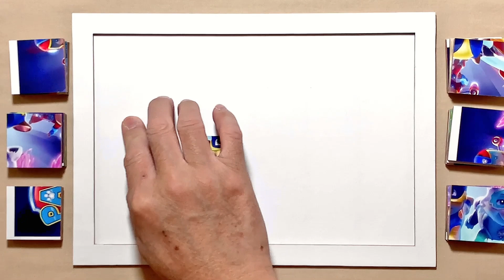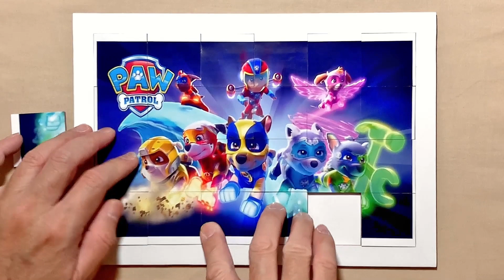Mighty Pups | PAW Patrol | Puzzle for kids and for fun | Puzzle Lovers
Hello, Puzzle Lovers is with you and today we'll show you how to solve properly a puzzle called Mighty Pups.